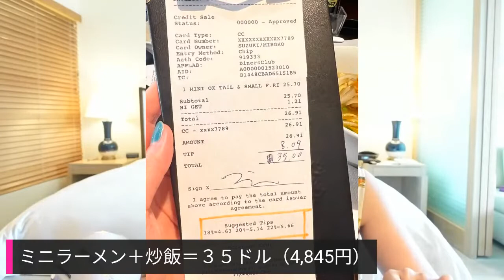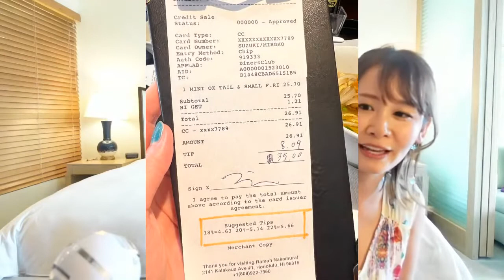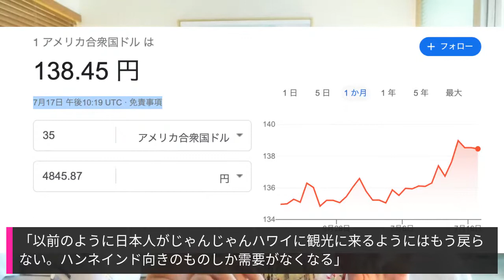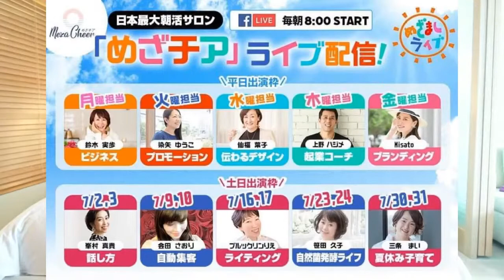【7月18日】鈴木実歩さん「ハワイから生放送『新体験からの発見をシェアします』」